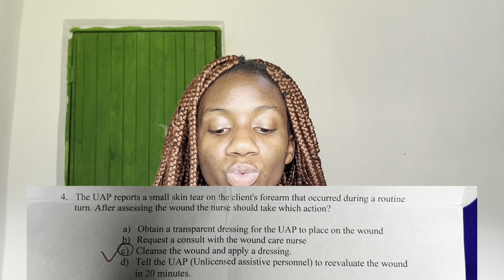Fundamental of nursing||vlog